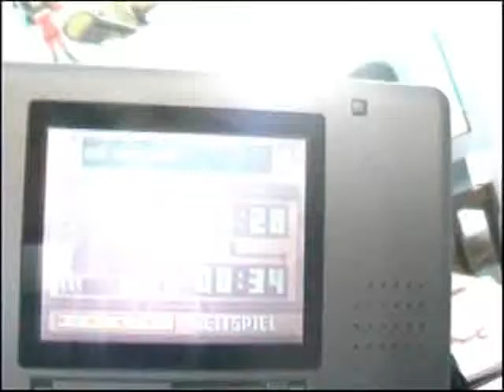Kirby Powermalpinsel Level 1 Time: 8:18sec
Kirby Powermalpinsel Level 1 8:18sec Timetrial
Kirby Canvas Course Level 1 8:18sec Timetrial